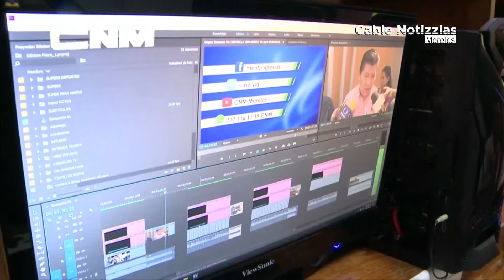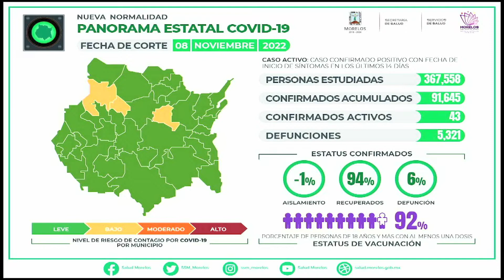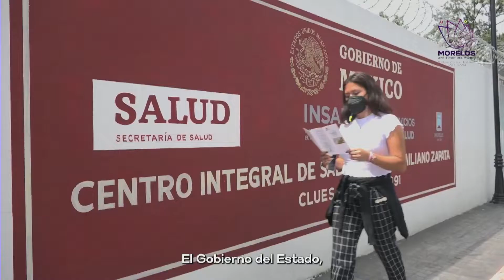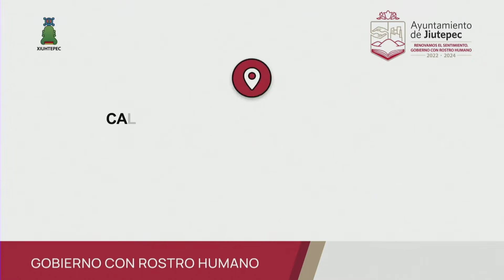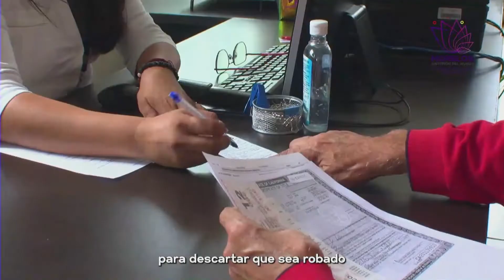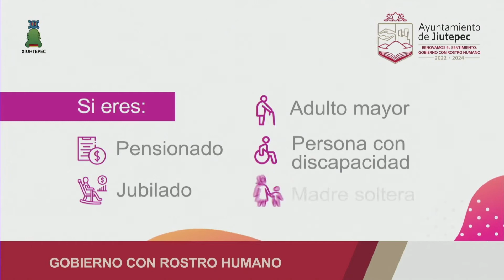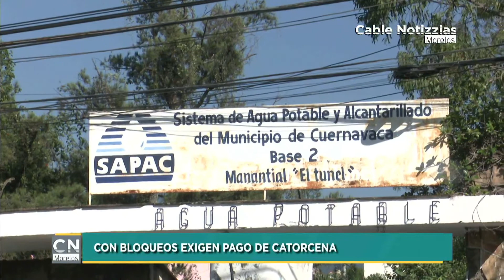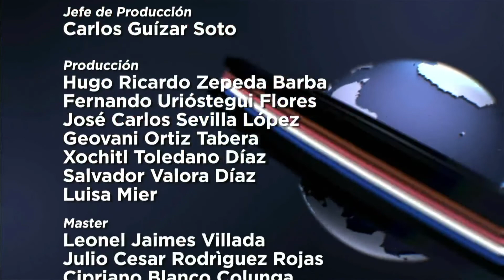CNM 08 NOVIEMBRE 2022